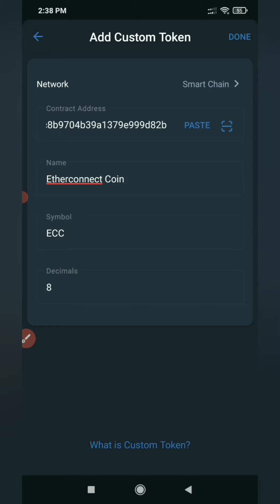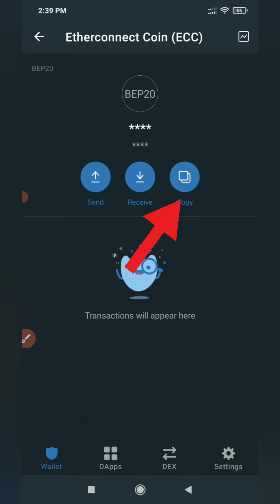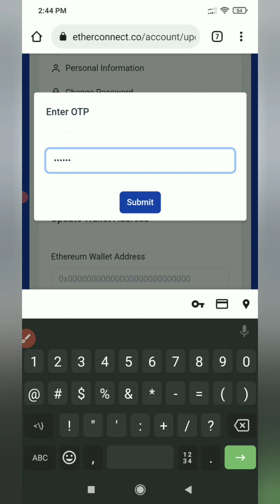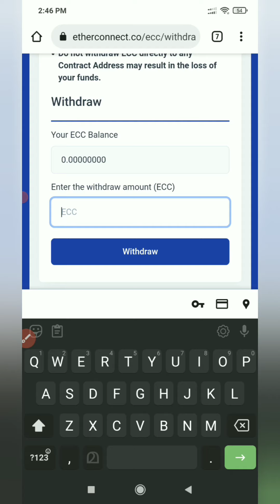HOW TO WITHDRAW ECC COINS TO TRUSTWALLET | ECC COIN WITHDRAWEL PROCESS MALAYALAM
ECC CONTRACT ADDRESS - 0x8d047f4f57a190c96c8b9704b39a1379e999d82b

Token Ofifcial Smart Contract Address : Panda Inu

0xf3edd4f14a018df4b6f02bf1b2cf17a8120519a2

How to buy Pandainu
how to buy panda inu
how to buy panda inu coin
How to buy panda inu with trx
how to buy panda inu with bsc
how to buy panda inu with tron
how to buy panda inu with ethereum
pandainu pre sal
panda inu coin
panda inu
etherconnect
Panda Inu Presale
pandainu
How to Buy PandaInu in Private Sale
Etherconnect
ecc coin
etherconnect plan
etherconnect presentation
bitconnect is back
earn ecc coin
ether connect
Etherconnect
Etherconnect Plan Details
Etherconnect Full Presentation
Etherconnect vs Bitconnect
Etherconnect Latest Plan
Etherconnect Is Back
Bitconnect Is Back
HOW TO WITHDRAW ECC COINS
HOW TO BUY ECC COIN

RISK WARNING
Cryptocurrency trading is subject to high market risk. Please make your trades cautiously. Cryptomalayalam Channel will not be responsible for your trading losses.